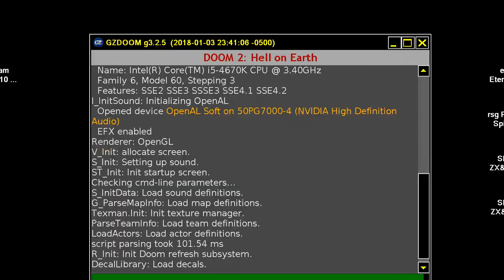DOOM MOD SPECTATING ed4 rfo1 Eternal DOOM IV Return from Oblivion VIDEO 2 TeamTNT TEAM TNT STAR AWES